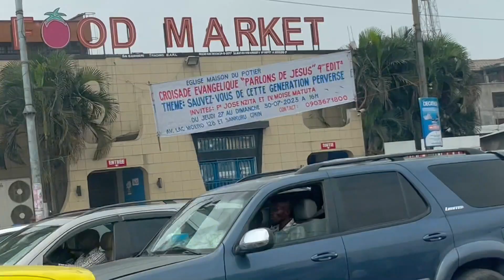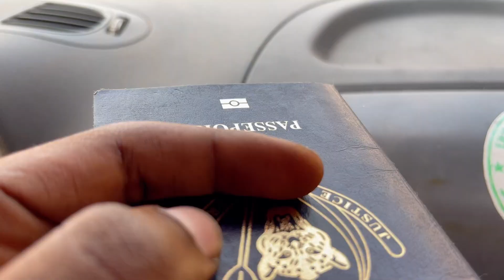KINSHASA 2024 TOUR DE LA VILLE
Voici un tour de la ville pour découvrir Kinshasa en 2023

Sur Kinshasa Maps nous vous présentons meilleur de Kinshasa Ville Kitoko (Best of Kinshasa). Nous faisons des Kinshasa City tours et des vidéos Kinshasa Congo vlog

Trouvez tout ce que vous cherchez  à Kinshasa sur 👇🏼

IMAGE Miniature : Shock FM

Kinshasa Maps vous présenter le meilleur de ce que la ville de Kinshasa peut vous offrir pour venir visiter, passer des vacances ou vivre à Kinshasa.
Nous offrons des visites touristiques à Kinshasa, planification des vacances à Kinshasa et un service de guide touristique professionnel en anglais et fraincais.

Vous pouvez commander une visite guidée sur pour passer votre séjour accompagné d'un guide et d'un chauffeur privé.